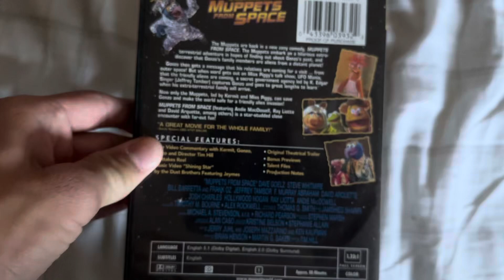Muppets From Space 1999 DVD Review